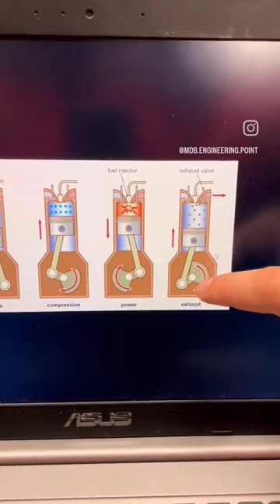Il motore a 2 tempi e più potente del 4 tempi a parità di cilindrata